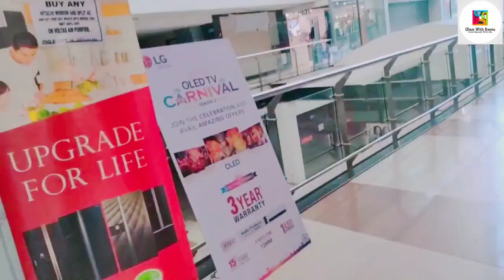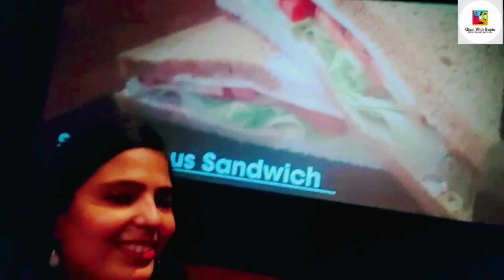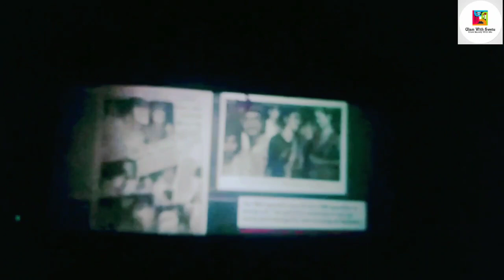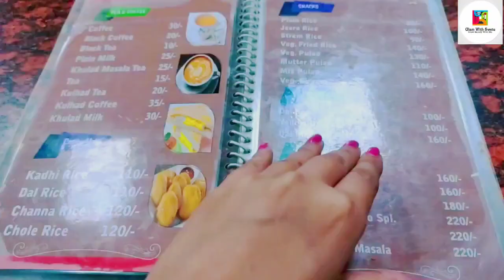Oh my God pura theatre book kar diya @ ITS BIG SURPRISE @ MOVIES 🎥 DATE 🍿@ Bell bottom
# movies date # couple movies date # Bell bottom # glam with swetu